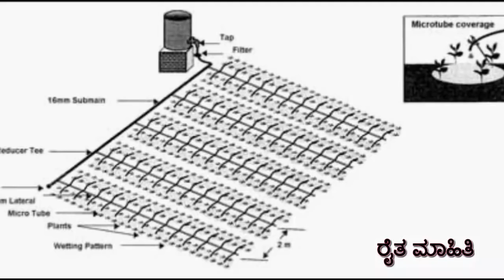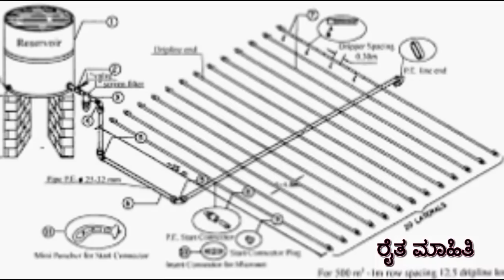Drum drip irrigation ವಿಭಿನ್ನ ನೀರಾವರಿ ಪದ್ಧತಿ Best Israel drum drip Irrigation system for dry land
Drum drip irrigation method is very famous in israil. Israel is small country but it is more developed in agriculture technlology.
 ಇದು ರೈತ ಮಾಹಿತಿ ಚಾನಲ್
ರೈತರ ಅಭಿವೃದ್ದಿಯೇ ನಮ್ಮ ಧ್ಯೇಯ
ಬೆಳೆ ಮಾಹಿತಿ, ವ್ಯವಹಾರ ಮಾಹಿತಿ,  ಕಾಗದ ಪತ್ರಗಳು,ಕಚೇರಿ ಕೆಲಸಗಳು,  ತಾಂತ್ರಿಕ ಸಹಾಯ,  ಹೀಗೆ ಎಲ್ಲ ರೀತಿಯ  ಮಾಹಿತಿಗಳನ್ನು ನಾವು  ವೀಡಿಯೊ ಗಳ ಮೂಲಕ ರೈತರನ್ನು ಜಾಗೃತರನ್ನಾಗಿ ಮಾಡವುದೇ ನಮ್ಮ ಗುರಿ.
ದಯಮಾಡಿ ನೀವು ಈ ಚಾನಲ್ ಗೆ ಉಚಿತವಾಗಿ ಸಬ್ ಸ್ಕ್ರೈಬ್ ಮಾಡಿಕೊಳ್ಳಿ  ಹಾಗು ನಿಮ್ಮ ಬಂದು ಮಿತ್ರರಿಗೆ ವಿಡಿಯೋ ಗಳನ್ನೂ ಶೇರ್ ಮಾಡಿ ಅವರಿಗೆ ಕೂಡ ಸಬ್ ಸ್ಕ್ರೈಬ್ ಮಾಡಲು ತಿಳಿಸಿ.
ಈ ಮಾಹಿತಿ ಓದಿದ್ದಕ್ಕಾಗಿ ಧನ್ಯವಾದಗಳು.
Best Israel Irrigation system for dry land.  Drum Irrigation system
drip irrigation, drip tape, garden irrigation system garden irrigation,